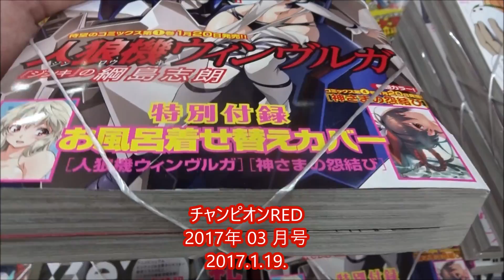チャンピオンRED 2017年 03 月号 人狼機ウインヴァルガ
Hiroshima Prefecture
Itsukushima Shrine
 毎日投稿
広島youtuber
次世代 youtuber
１日10万回再生
１００万回以上再生されている動画、チャンネル